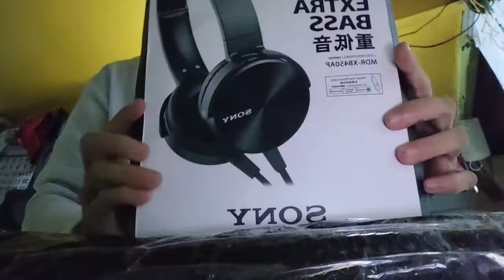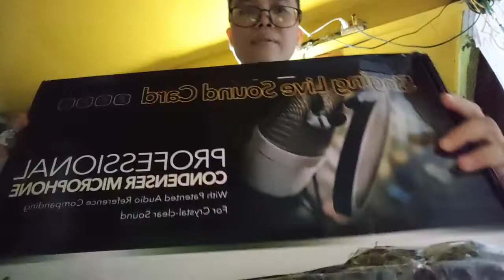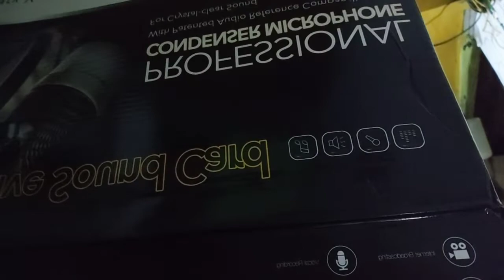Zirel TV -Unboxing Birthday Gift | V8 Soundcard Complete set